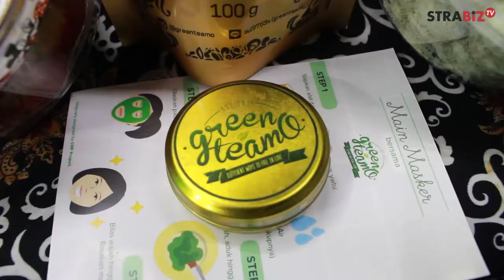GIMB : 30 Hari Menjadi Entrepreneur [1]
STRABIZ TV : GIMB bersama Bekti Soehartono & Citra (Owner Green Teamo)